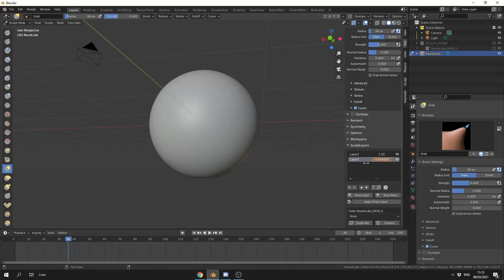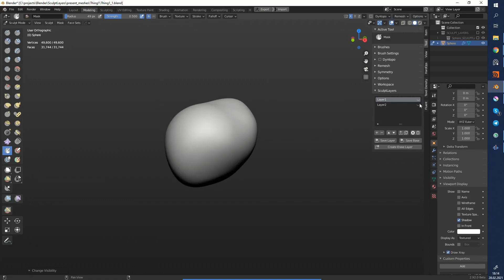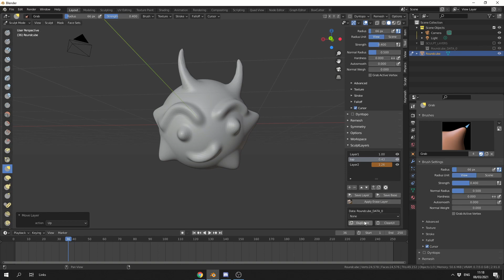Blender add-on review: Sculpt Layers (paid)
Sculpt Layers for Blender 2.9+. Your art director and clients will be happy!

0:00 Introduction
0:30 Developer Information
0:55 Testing out the addon
1:35 My opinion
2:35 Outro